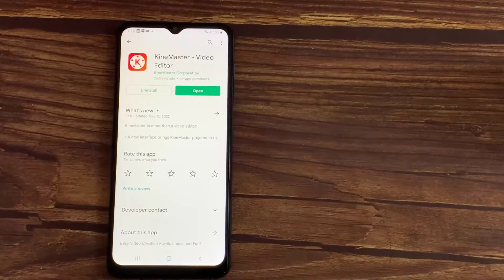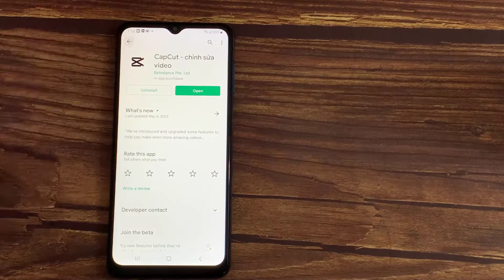How to Turn off Individual App Updates in Android Phone Samsung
How to Turn off Individual App Updates in Android Phone Samsung. If you wish to disable automatic updates for certain apps but not all apps, it's possible to do so via a different route. This can be useful if you rarely use certain apps and don't need them to be up to date all the time. Here's how to do it.

1. Tap Google Play Store.
2. Tap your profile image.
3. Tap Manage apps and device.
4. Tap Manage.
5. Tap the app you wish to change auto-update settings on.
6. Tap the three dots in the top right corner.
7. Untick Enable Auto-Update to disable automatic updates.

how to turn off automatic app updates on android
How to disable auto update app on android